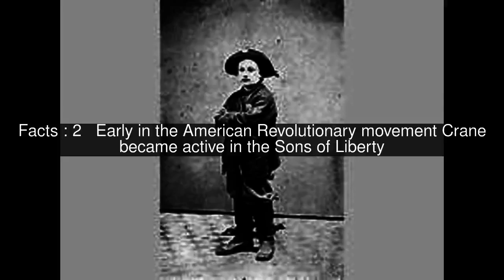John Crane (soldier) Top #14 Facts